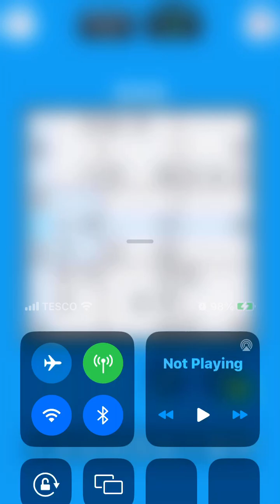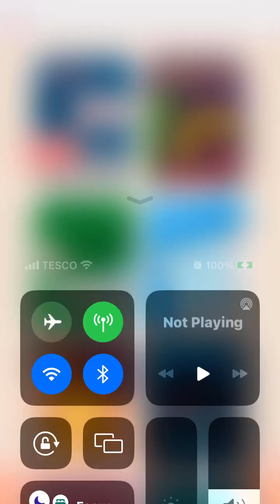offline games sudoku